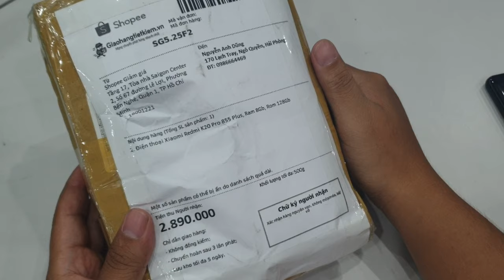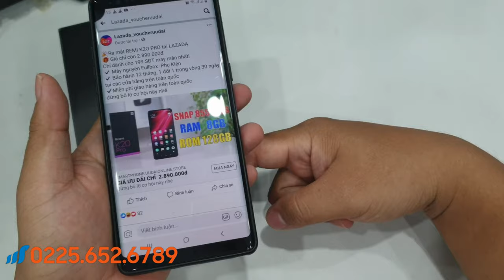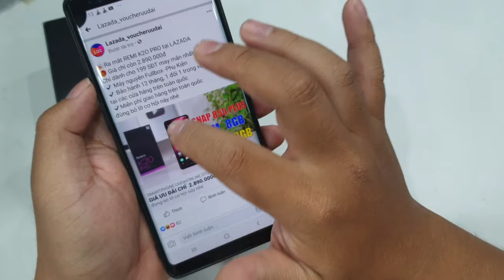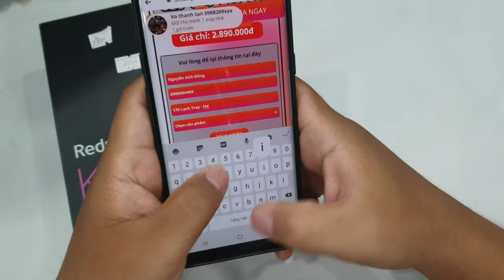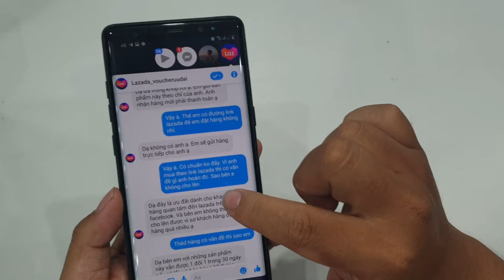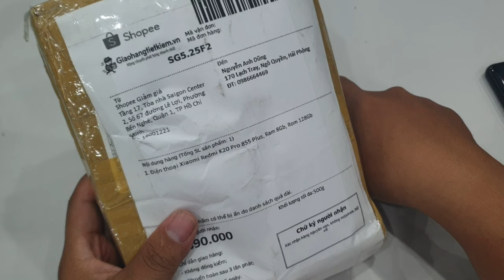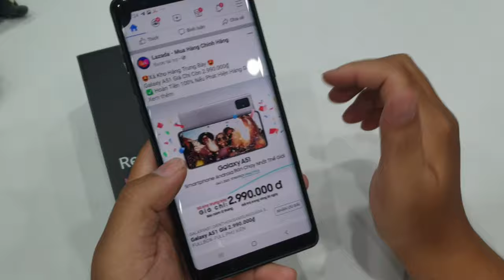Cảnh báo lừa đảo ! dựa vào Shopee và Lazada bán điện thoại giá rẻ trên Facebook | Hướng dẫn mua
Cảnh báo lừa đảo ! dựa vào thương hiệu Shopee và Lazada bán điện thoại giá rẻ trên Facebook